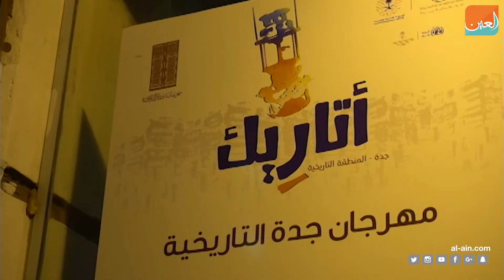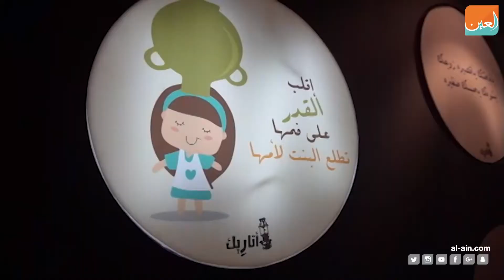"أتاريك" يضيء التراث بالترفيه في جدة